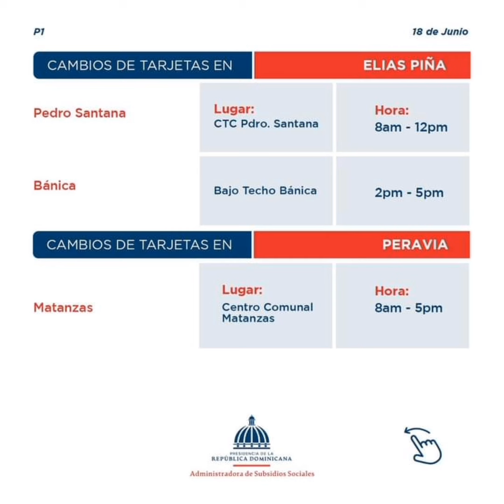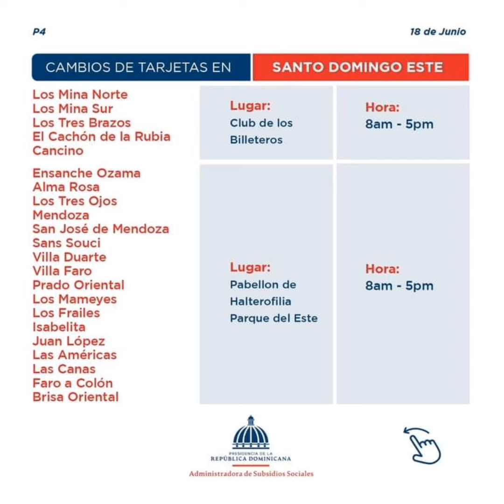operativo hoy de cambios de tarjeta superate mira dónde es